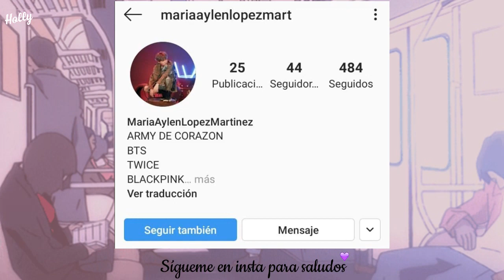NANA: Un anime agridulce inspirado en la vida real...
Nana es una historia que describe los problemas de la juventud (desde un enfoque femenino), con un buen soundtrack y muchos sentimientos incluidos que te harán reflexionar sobre la perspectiva y realidad de la vida.

🎧 Todas las canciones que utilicé 💜

NANA ~ Aitai yo ~ Piano cover